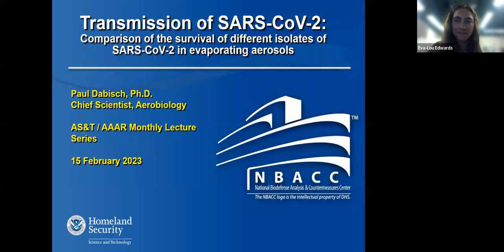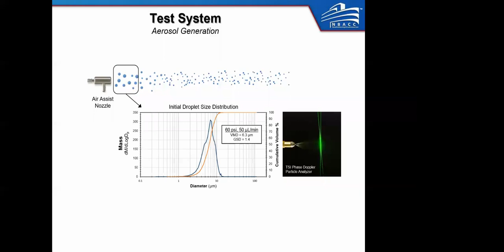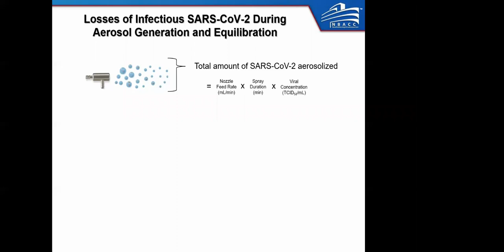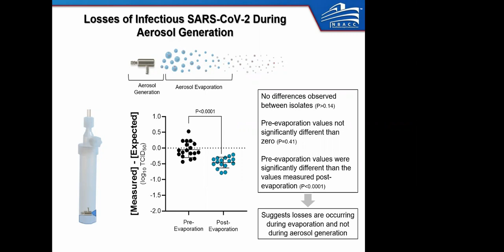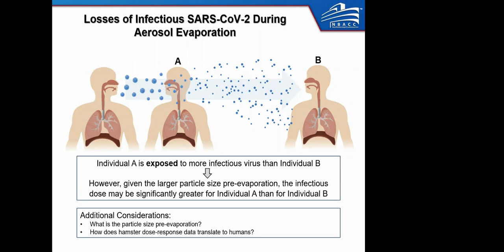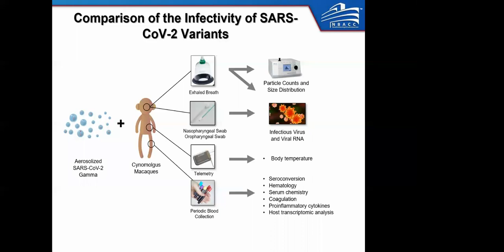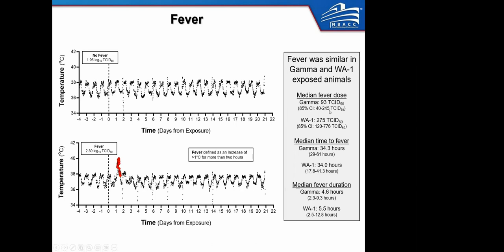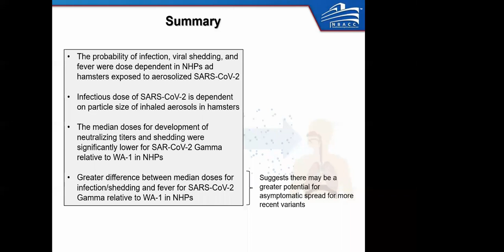Comparison of the Survival of Different Isolates of SARS-CoV-2 in Evaporating Aerosols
Numerous variants of SARS-CoV-2 with increased transmissibility have emerged over the course of the pandemic. Potential explanations for the increased transmissibility of these variants include increased shedding from infected individuals, increased environmental stability, and/or a lower infectious dose. This presentation will discuss recent work published by our laboratory and others examining the potential contributions of several of these factors to the differences in transmissibility observed with different variants of SARS-CoV-2.